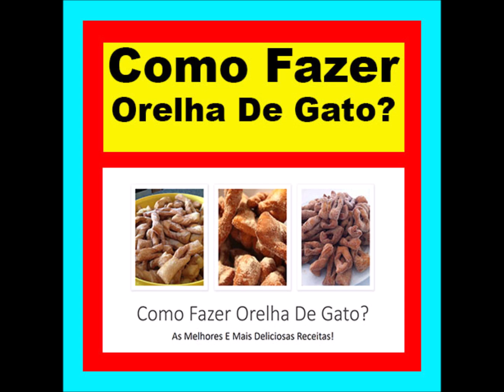E-Book de Como Fazer Orelha De Gato Aprenda Agora Mesmo As Melhores E Mais Deliciosas Receitas